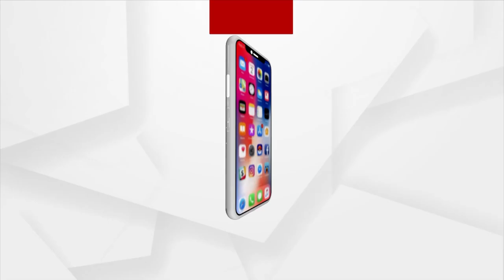Odia Girl Receives Gold Medal At 11th Convocation Of NIPER, Kolkata